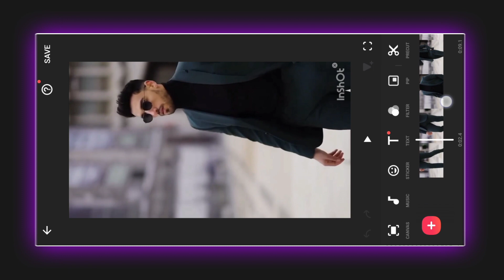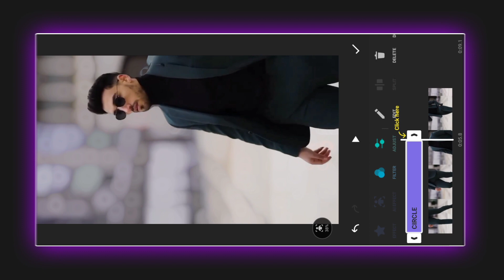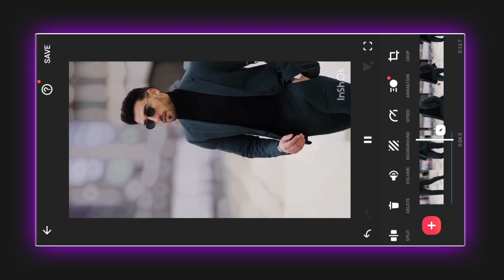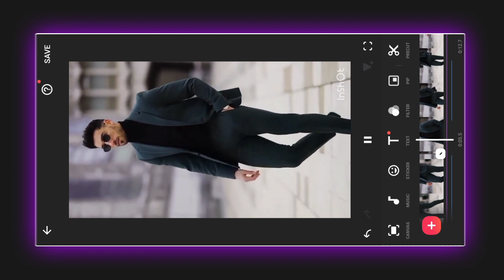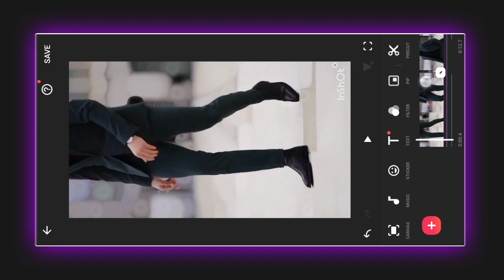Halo Blur Slow Fast Motion Video Editing Inshot App || Tik Tok Trend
Topic In This My Videos⤵

Slomotion Video Editing Inshot App
Halo blur Slow Fast Motion Video Editing Inshot App
Slow Fast Motion Video Editing Inshot App